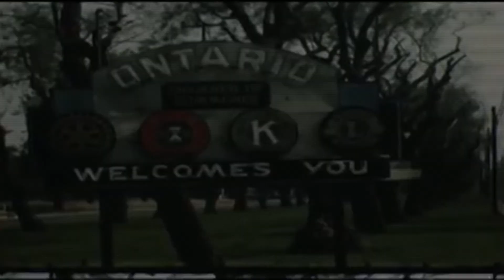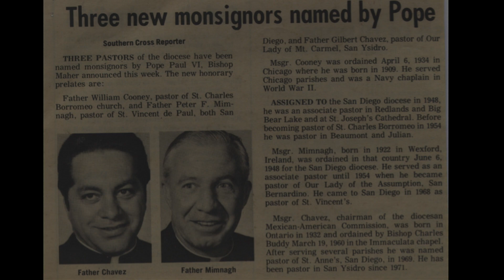Bishop Chavez English - Life and Legacy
Produced by Laura Castaneda for the Diocese of San Diego